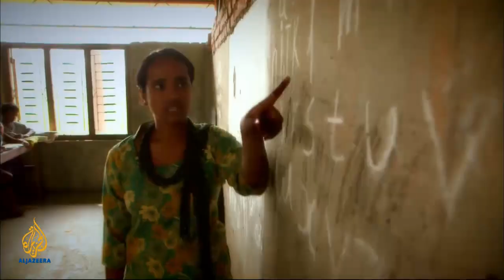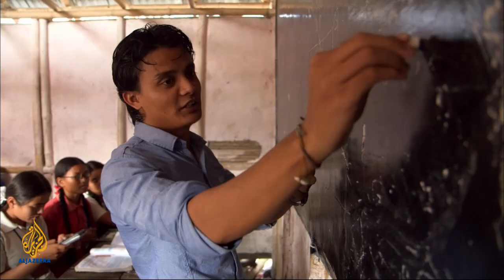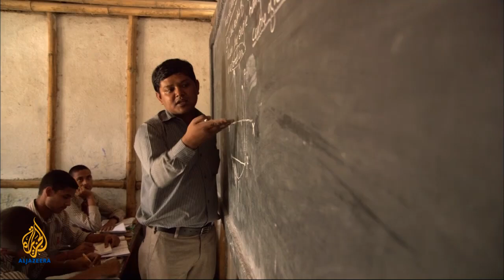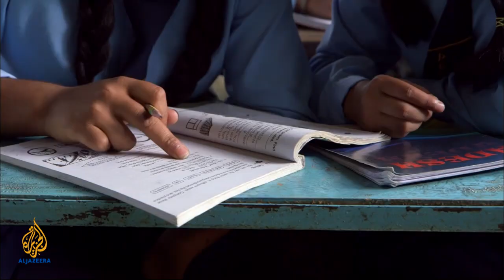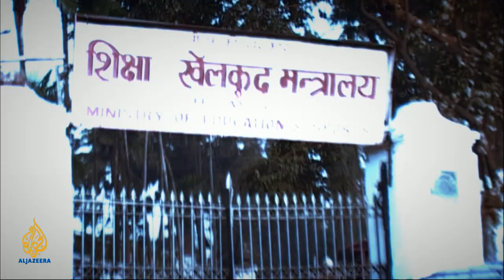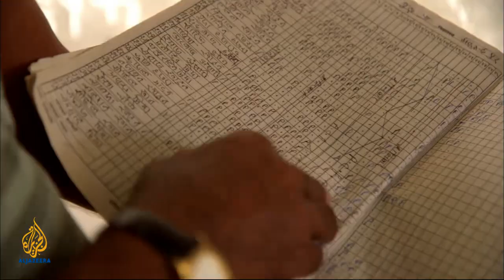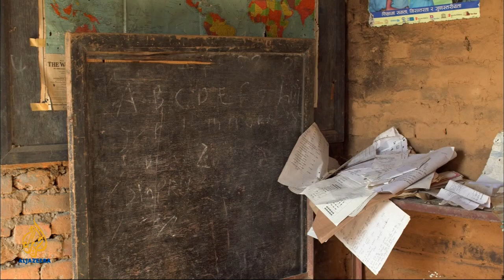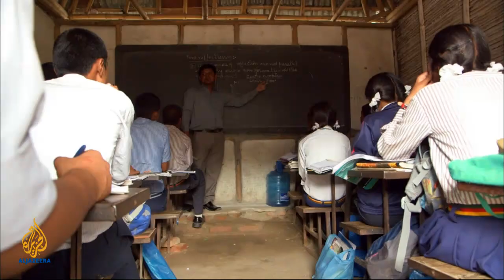🇳🇵 Nepal: School for a dollar | 101 East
For many in Nepal, a good education remains an unattainable luxury. And despite a rapid expansion of education facilities in recent decades, adult literacy is still less than 50 per cent.

Nepal has over seven million students enrolled in primary and secondary school education, but only one in four children reach the 10th grade. Despite spending 17 per cent of the country's gross domestic product (GDP) on education, government school facilities in Nepal are poor and dropout numbers are high, especially among girls.

One third of the country's population live below the poverty line and private schools are unaffordable for most, while public schools make do with insufficient facilities, insufficient teacher training and broken down buildings.

Widespread corruption and politicisation of the education sector is blamed. Teacher appointments are made by political parties, funds are mismanaged by district education officers and numerous political groups hold education to ransom by staging strikes which regularly force the closure of schools across the country.

But one man is leading a mission to wipe out illiteracy in Nepal with low cost private education. Uttam Sanjel gave up aspirations to be a Bollywood actor in order to devote his life to children's education.

In 2001, he started the Samata Shiksha Niketan Schools in Kathmandu. The name means 'education for all'.

Made from bamboo collected from the local community, the schools are basic but cost just 100 Nepali Rupees ($1.35) per student each month.

Today, Sanjel's schools make up Nepal's largest chain of non-public educational institutions, with over 25,000 students from nursery to year 12 in 19 schools.

He aims to open at least one Samata School in each of the country's 75 districts, supported by donations from local businessmen, expats, diplomats and foreign philanthropic organisations. In 2010, all Samata students who sat the School Leaving Certificate exam passed with over 80 per cent marks.

But the Samata School is not without controversy. There are calls for greater transparency over its donors and Sanjel often struggles to pay his teachers, leading to a walk-out at one school in eastern Nepal. Still, Sanjel hopes to close the gap between wealthy and marginalised groups and forge a path to equality through cheap quality education.

101 East asks if Sanjel's $1 bamboo schools are the answer to ending illiteracy in Nepal.